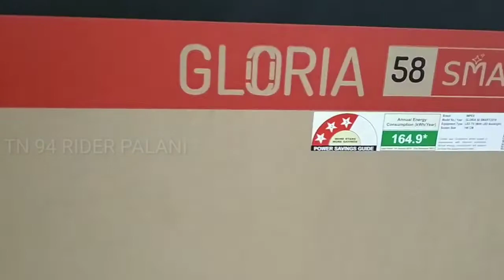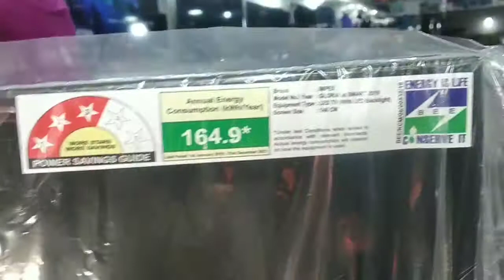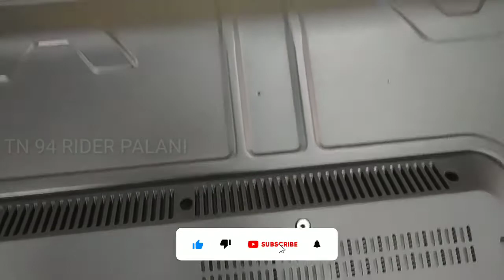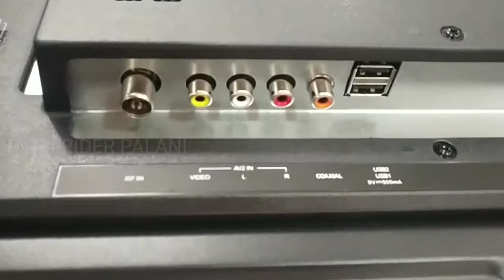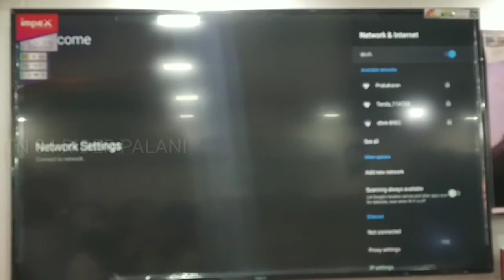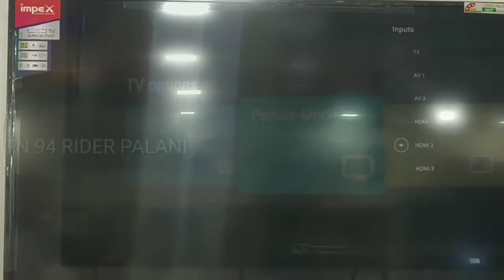impex 58 inch 4K ultra HD Android smart TV unboxing Tamil/ ஆண்ட்ராய்டு ஸ்மார்ட் டிவி அன் பாக்சிங் 🥰